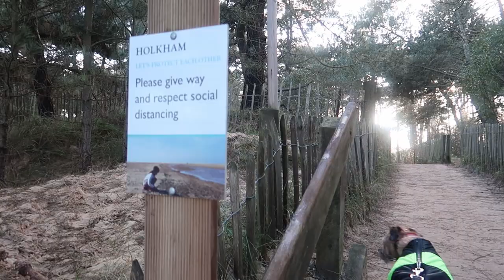Winter Walk at WELLS NEXT THE SEA Norfolk December 2020 | Vlog 324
Whilst staying at the Old Brick Kilns Caravan and Camping Park in Norfolk during December 2020, we took a short drive to Wells Next The Sea and had a very leisurely walk to the beach and harbour.